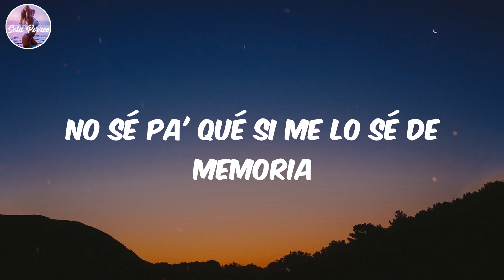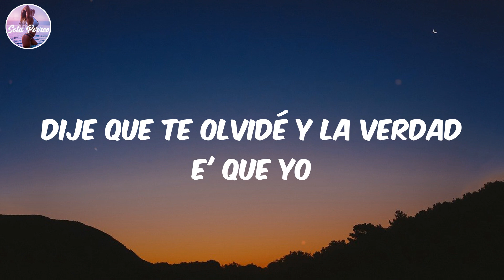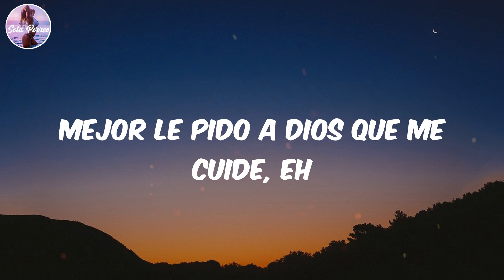(Lyrics/Letra) La Bachata - Manuel Turizo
Lyrics:
Es complicado
To' lo que hicimo' me gusta recordar
Ando manejando
Yo
Ando manejando
Manuel Turizo